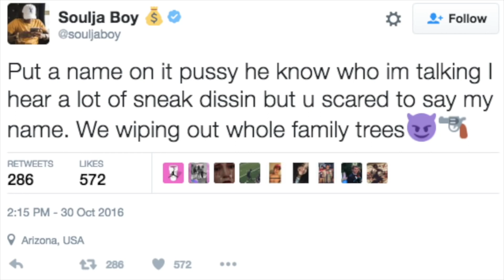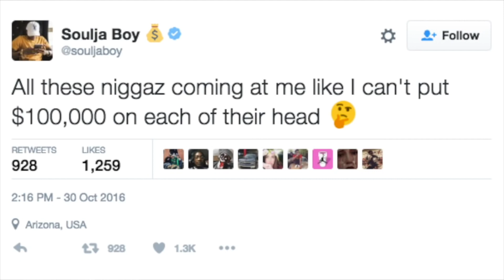21 Savage And Soulja Boy Diss Each Other On Social Media